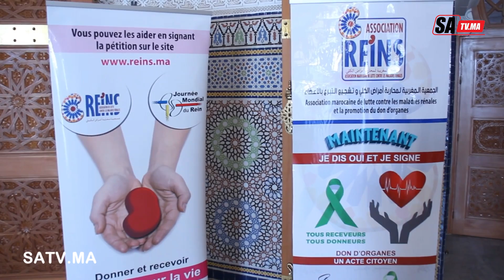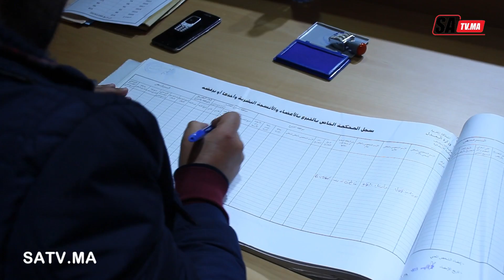التبرع بالاعضاء صدقة جارية و العلماء يتفقون على مشروعياتها